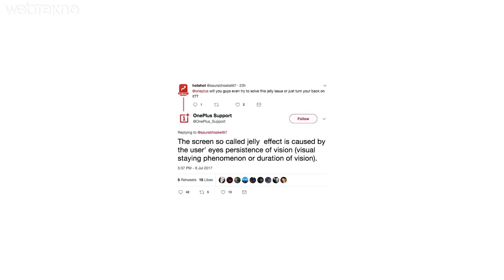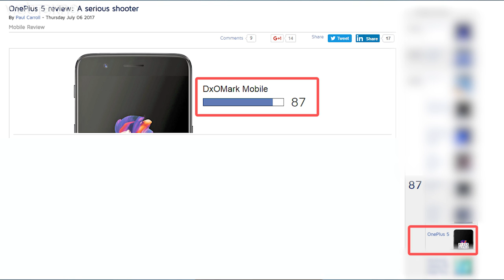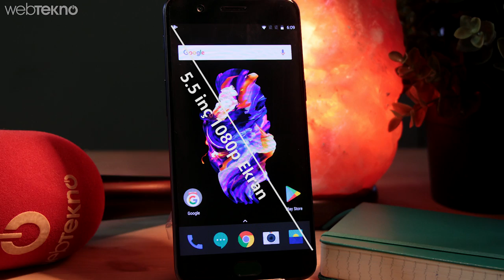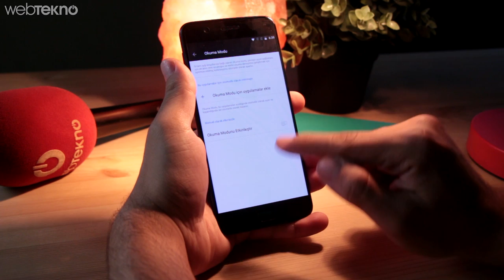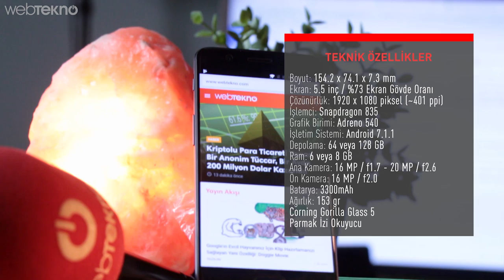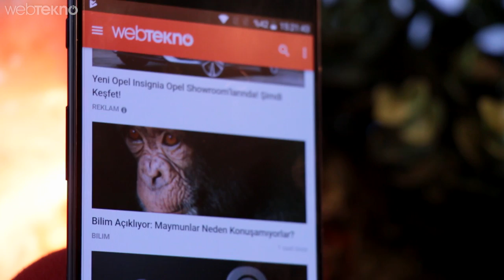Amiral Gemisi Katili Telefon: OnePlus 5 İncelemesi ( iPhone 7+'ın Birebir Kopyası mı? )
Bilgisayar Gibi Telefon: OnePlus 5 İncelemesi ( GTA 5 Çalışsaydı Kaldırırdı! )

Arkadaşlar piyasadaki amiral gemilerini hem fiyatıyla hem de özellikleriyle silip süpürebilecek bir telefon one plus’ı incelemeye geçelim.

Her şeyden önce bu telefonla ilgili çıkan dedikoduların bini bin para. Mesela öncelikle iPhone 7’ye benzeteyim derken ekranının ters takıldığı iddia edildi. Tabi ardından firmanın verdiği cevap esas olaydı ve dediler ki: sizin gözünüz bozuk. Tabi firma “bu tweet’i ben atmadım” filan dedi ama iş işten geçmişti.

Kamera Özellikleri

Telefonumuz artık iyice alışageldiğimiz çift arka kamerayla birlikte geliyor. Bu kameralardan bir tanesi 16 mp f1.7 diyafram değerini taşırken diğeri de 20 mp ve f2.6 diyafram değerini taşıyor. Tıpkı iphone 7 pluslardaki gibi portre modu ve yakınlaştırma için kullanabiliyoruz bu kameraları.Piyasada en yüksek mp değerine sahip çift kameralı telefon diyelim .DxOmark testlerinde 87 gibi iddialı bir puan alan telefonumuzn sensörleri sony tarafından üretiliyor. Ön kameraya geldiğimiz zamanda 16 mp’i ve f 2.0 diyafram değerini görüyoruz. Video tarafına baktığımız zaman arka tarafta 4K çözünürlük ve saniyede 30 kare görürken, ön tarafta  1080p ve saniyede 30 kareyi görüyoruz. Ayrıca saniyede 120 kare 720P videolar çekebiliyoruz. OIS yok ancak EIS  yani electronic image stabilisation diye bir teknoloji barındırıyor ve biraz tutarsız çalışıyor.

Tasarıma değinme zamanımız  geldi. Telefonun iPhone’a benzemediğini söylemeyen kalmadı. Biz de boş geçmeyelim ve biraz andırdığını söyleylim  5,5 inçlik 1080p amoled bir ekranımız bulunuyor.  Ön taraf gorilla glass 5 ile korunurken arka tarafta metal kasayı görüyoruz. Arka taraf cam olmadığı için parmak izi  tutmadığını belirtelim. Tasarım konusunda eksi haneye bir tıkı ekran gövde oranına atabiliriz. %73’lük ekran gövde oranı ile g6, s8 gibi rakiplerinin gerisinde kalıyor. HTC U11’e göre daha iyi durduğunu söyleyebilriz.
siyah ve gri olmak üzere sadece iki renk seçeneği ile karşımıza çıkan telefonumuz, IP67-68 gibi herhangi bir suya toza dayanıklılık özelliği barındırmıyor. Ancak kendi sitelerinde verdikleri bilgilerde adamlar biz telefonu öyle bir tasarladık ki hafif yağmurda, ıslak elle kullanımda felan  başına bişey gelmez demişler. Sonuna da siz yine de pek kullanmayın sonra garantiye kabul etmeyizi de eklemişler.

Oneplus 5, 15.4 cm uzunluğa,  7.4 cm genişliğe, 7.3mm inceliğe sahip. Aynı zamanda toplam ağırlığımız 153 gram. Tek elle kullanım???  nihai tasarıma geçmeden önce elde tutuş hissini güzelştirmek için 100’den fazla varyasyon denemişler.

Telefon kutu içeriğinden Android 7.1 ile birlikte geliyor. OXygen OS’i arayüz olarak kullanan telefonumuzun oldukça sade ve kullanıcı dostu bir arayüze sahip olduğunu söyleyebiliriz.Dahili depolaması 64 veya 128 gb  olan oneplus 5’e maalesef microsd kart takamıyoruz.

Sağında solunda neler var? Parmak okuyucu 0.2 saniyenin altında açıyor fabrika verilerine göre. Gerçekten de bunu kanıtlar nitelikte hızlıca açılıyor. Ayarlardaki okuma modu.

Teknik Detaylar ve Pil
Telefon teknik özellik bakımından bizlere ciddi şeyler vaadediyor.. Tartışmaya kapalı işlemcisi snapdragon 835’e 6 veya 8 gb ram eşlik ediyor. Bunların yanında grafik işleme birimi olarak adreno 540’ı görüyoruz. 8 GB ram sayesinde tarayıcı da menülerdeki akıcılığı çok net hissedebiliriz. Dahili depolama 64 gb.  Bir de bunun 128 gb depolama alanına sahip modeli de var. Tabiki de telefon sizi günlük kullanımda, her türlü yüksek grafikli oyunda üzmeyecek teknik detaylara sahip. Peki ısınıyor mu ve pili nasıl gidiyor buna gelin hep birlikte bakalım, ben de bir yandan pil ile ilgili bilgiler vereyim. Toplamda 3300 mAh’lik bataryasıyla birlikte 1 günlük normal bir telefon kullanımını çıkartabiliyor. Ekran çözünürlüğümüzün nispeten düşük olması. Hızlı şarja ‘’Dash Charge’’ diye bir isim takan firma pil konusunda fena bir iş çıkarmamış. Dash charge’ın quick charge teknolojisine göre, şarj anında telefonu daha az ısıttığı da firmanın iddiaları arasında. Ortalama 1 saat 15 dakikada 0’dan 100’ çıkıyor şarjımız.

Telefon oldukça güzel, şık bir tasarıma sahip, üstün teknik özellik ve kamerayı bizlere sunuyor. Yurtdışı fiyatı 8 gb’lık model için günümüz kuruyla ortalama 2000 TL’ye denk geliyor. Ülkemizde de ortalama 2600 TL’ye bulabiliyorsunuz. Su geçirmeme, daha büyük bir ekran ve pek iyi olmayan ses kalitesini bir kenara bırakırsak amiral gemisi katili lakabını da oldukça hakediyor. Yani bu fiyata bu kadar iyi özelliği bulmak biraz zor. Ancak ülkemizde resmi olarak şimdilik satışı olmadığı için paralel ithalat olacağını ve garanti durumunu göz önünde bulundurmak gerek.